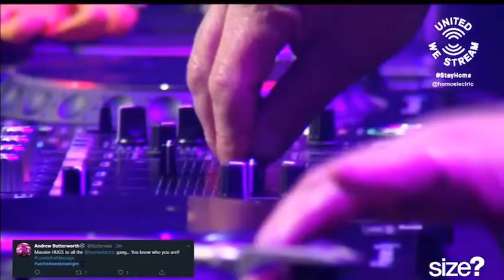Luke Unabomber at Stay Homo Homoelectric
Luke Unabomber -opening set at Stay Homo, Homoelectric's 12 hour Live Stream for Homoelectric X United We Stream 10.5.20